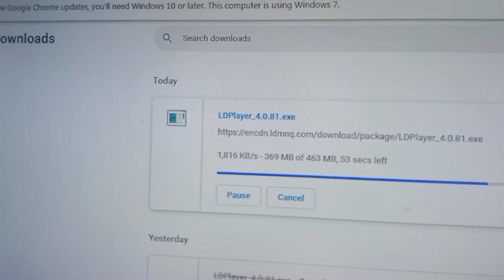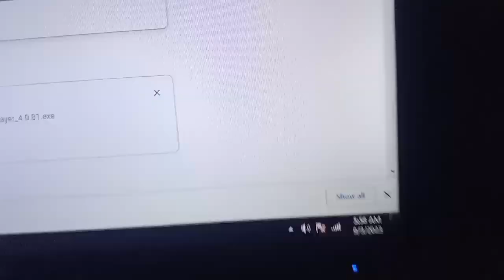haircut keve lage😍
_randhawa

punjabi dhani vlog

punjabi dhani vlog
punjabi vlog
punjabi blog
vlog